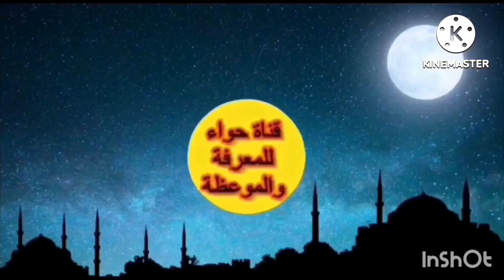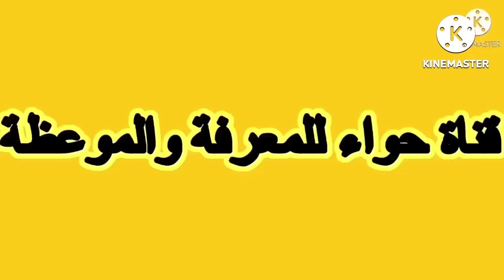اذا كنت عبقري اوجد الاختلافات